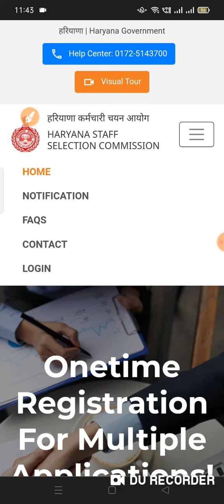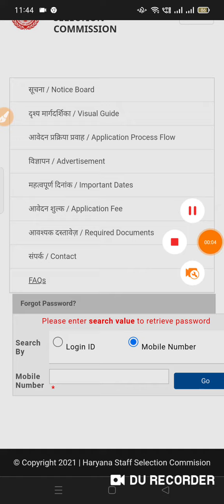Hssc Male Constable PMT Admit card out male constable physical admit card notice pmt admitcard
ऐसे भरे ऑनलाइन स्क्रुटनी फॉर्म .

2nd click here...

Cut-Off
2021 hssc Exams Expected Cut-Off
18-19 sep hssc Exam FEMALE constable

Cut-Off
2021 hssc Exams Expected Cut-Off
18-19 sep hssc Exam FEMALE constable

madhuban
madhuban karnal
syllabus
pass
question paper
bhare
haryana police constable syllabus
2020